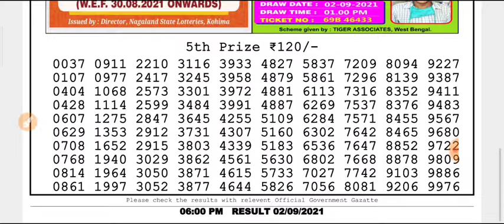🔴 LIVE Day 6 p.m. Dear Nagaland State lottery 02.09.2021 Venus Thursday Result Today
Nagaland state lottery Day 4 p.m. Day result Today live